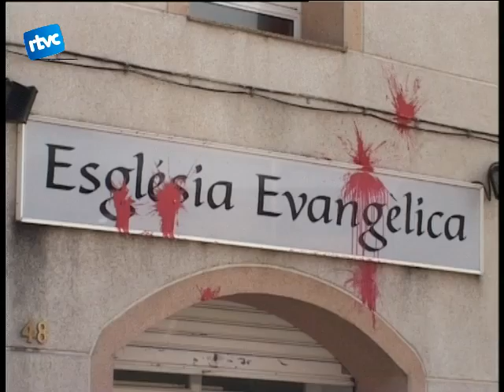Atac al temple de l'Església Evangèlica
Obrim aquest  Cardedeu Informatiu parlant d'un acte vandàlic que s'ha produït durant la nit de dimecres.